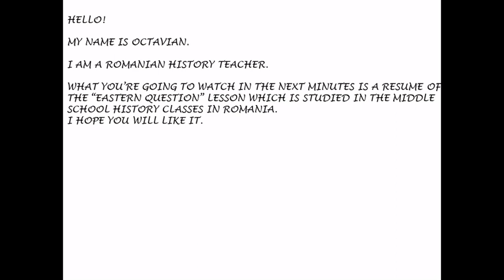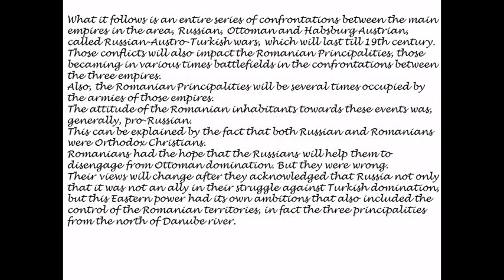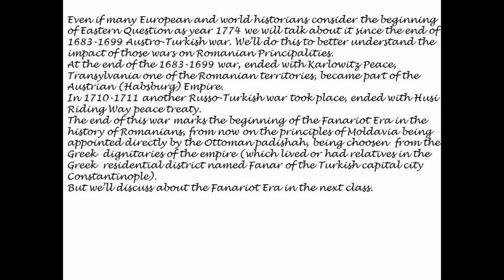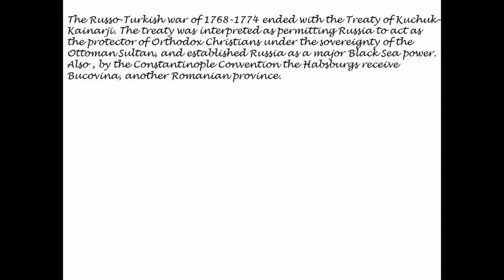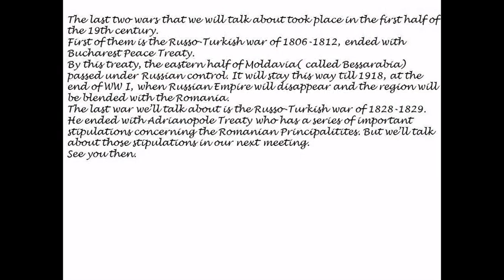EASTERN QUESTION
THIS IS A RESUME OF THE LESSON EASTERN QUESTION AND THE ROMANIAN PRINCIPALITIES THAT PUPILS LEARN ON HISTORY CLASSES IN ROMANIA.